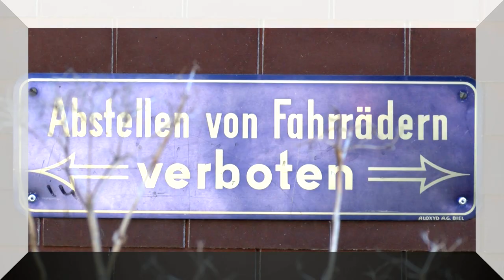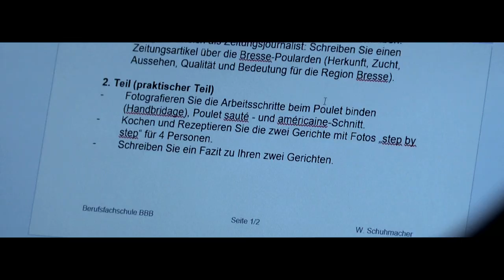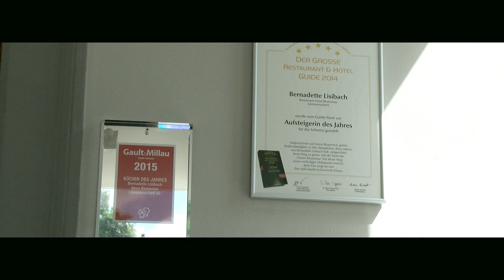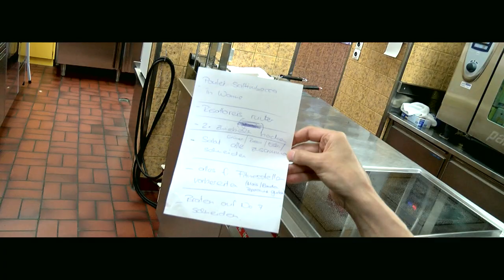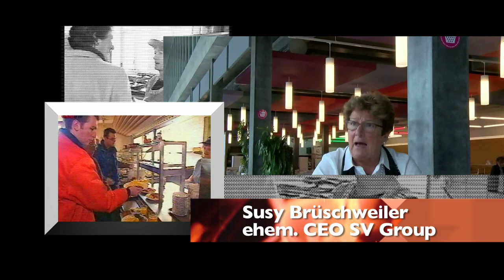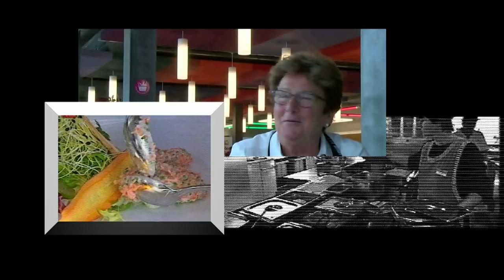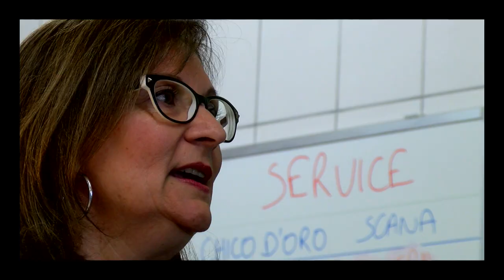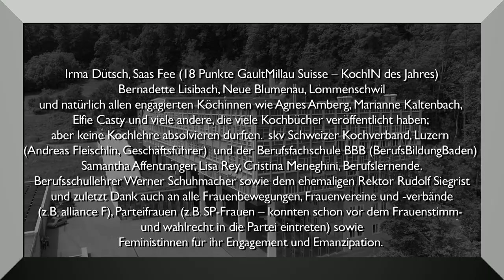Dokumentarfilm: Frauenköche und Emanzipation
Geschichte der Frau am Herd. Film von Eugen Rieser (Buch, Produzent) und Willy-Franz Kurth (Kamera, Schnitt, Regie)
Nebst Spitzenköchinnen wie Irma Dütsch, Vreni Giger, Bernadette Lisibach u.a. bekannten Exponentinnen kommt auch die Historikerin Elisabeth Joris in diesem Film zu Wort.